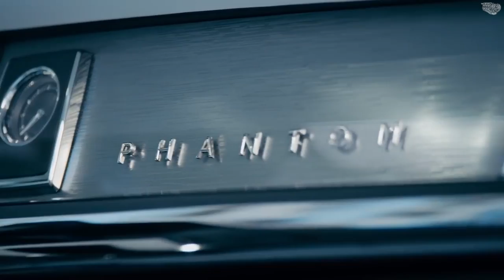Rolls Royce Phantom 8 Generation 2019 | Review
The Rolls-Royce Phantom VIII is a full-sized luxury saloon car manufactured by Rolls-Royce Motor Cars. It is the eighth and current generation of Rolls-Royce Phantom, and the second launched by Rolls-Royce under BMW ownership. It is offered in two wheelbase lengths.

It debuted on 27 July 2017.
The Phantom was unveiled by live-stream on 27 July 2017.

It made its public debut at a special exhibition Rolls-Royce held in London two days later on 29 July. The event, dubbed "The Great Eight Phantoms", took place at Bonhams auction house in Mayfair. The exhibition gathered a noteworthy Phantom from each generation, from Fred Astaire's Phantom I to subsequent models driven by royalty, or made famous by celebrities, including John Lennon's psychedelic-painted Phantom V.
The Phantom VIII's styling has been described as an evolution of the Phantom VII's.

Rear

Phantom EWB
Like its predecessor, the Phantom VIII has a short front overhang and upright front end, a long bonnet and set-back passenger compartment as well as a long wheelbase and a flowing rear end. It also uses rear suicide doors, which Rolls-Royce label "coach doors". For the first time on a Phantom, Rolls-Royce's trademark "Parthenon" radiator grille is integrated into the surrounding bodywork.

The Phantom is available in two wheelbase lengths. The Phantom Extended Wheelbase (EWB) is 220 millimetres (8.7 in) longer than the standard model.
The Phantom uses an aluminium spaceframe chassis; this is a version of Rolls-Royce's modular "Architecture of Luxury" platform. The Phantom is the first car to be based on this new platform, which will later be used by the Cullinan SUV and other future Rolls-Royce models.
The Phantom has been very well received by automotive journalists, with many outlets considering it to be the best luxury car on sale.

The Phantom's refinement came in for particularly high praise, with Matt Prior in Autocar labelling it "utterly exceptional" and Mike Duff in Car and Driver describing it as "freakishly quiet".

Ride quality was adjudged to be similarly good; Gavin Green in Car remarked that the Phantom's ride comfort is "a cut above anything on the road" and Angus MacKenzie in Motor Trend said "the ride is truly magical".

The Phantom's interior also came in for praise: it was variously described as "utterly exemplary", "wonderful" and "spectacular".

In light of its weight and size, magazines considered the Phantom's driving dynamics to be impressive: reviewers praised the car's surprising dynamism and agility, light and precise steering, and excellent brake pedal feel.

The Phantom was named Top Gear's 2017 "Luxury Car of the Year"